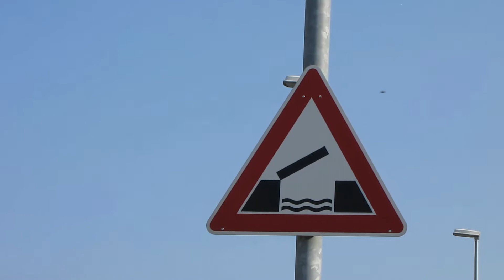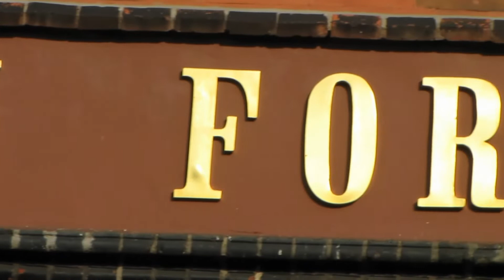Hansestadt Lübeck im Oktober, Hanseatic city of Lübeck in October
Ein kleiner Stadtrundgang durch die Hansestadt, vorbei am Rathaus, der Trave, den kleinen Seen. Eine Perle an der Ostsee.

A short walking tour of the Hanseatic city, past the town hall, the Trave, the small lakes. A pearl on the Baltic.